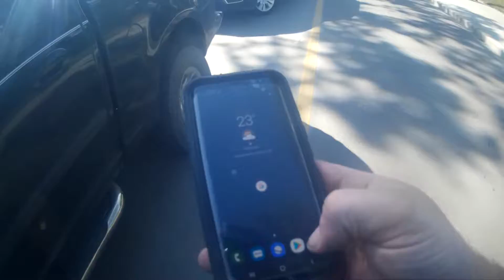I GET HIT BY ANOTHER MORON